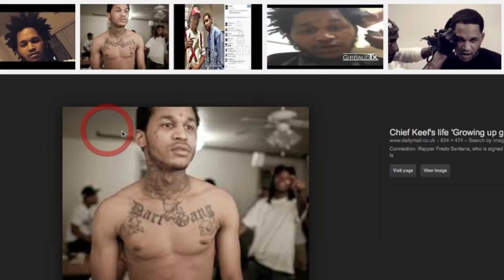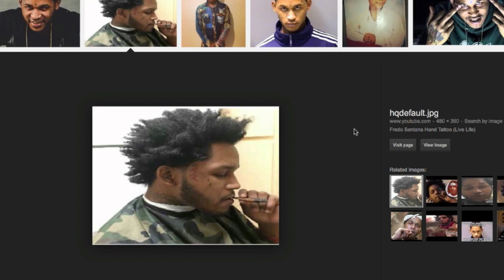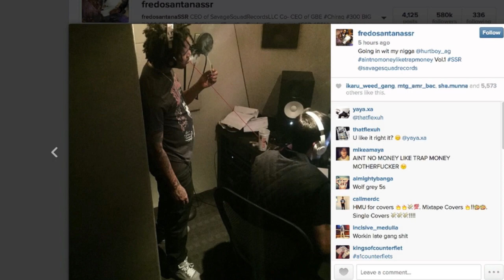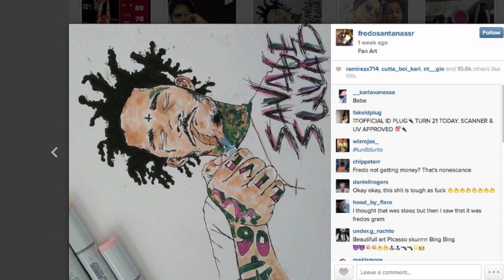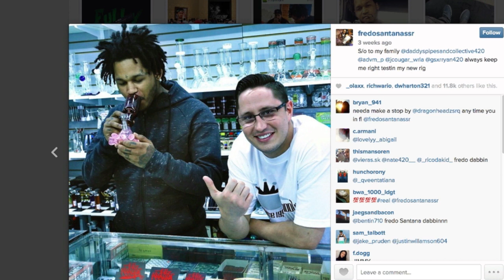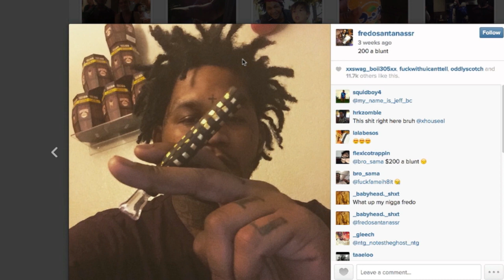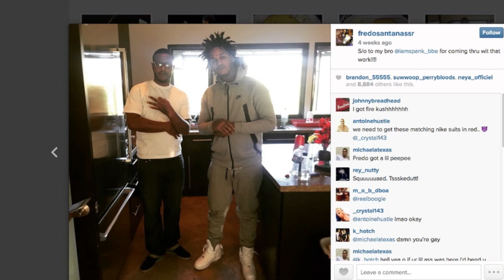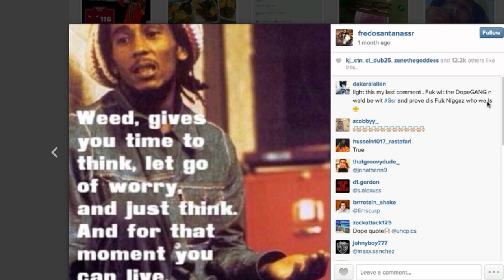Fredo Santana Dreads (R.I.P.)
This gansta looking mofo definately sheds some light on how dreads grow naturally.